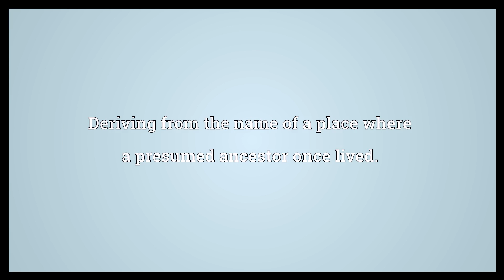Habitational Meaning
Video shows what habitational means. Pertaining to habitation or an inhabited region.. Deriving from the name of a place where a presumed ancestor once lived..  Habitational Meaning. How to pronounce, definition audio dictionary. How to say habitational. Powered by MaryTTS, Wiktionary